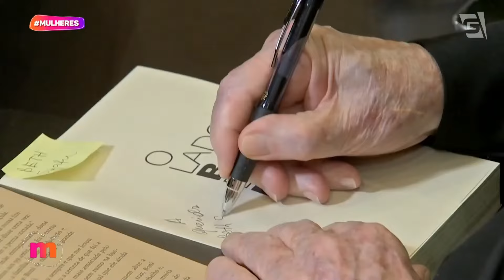BONI, O TODO PODEROSO DA TV GLOBO, RECEBE FAMOSOS EM LANÇAMENTO DE LIVRO - PARTE II